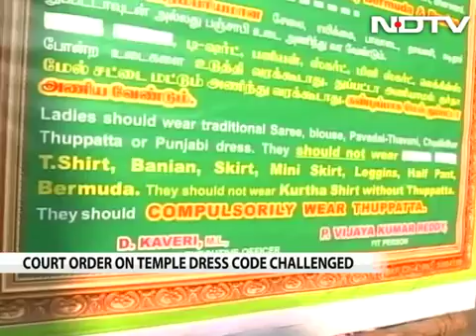16262 governance religion NDTV Foreigners wrap dhotis over jeans, skirts to enter Tamil Nadu temp